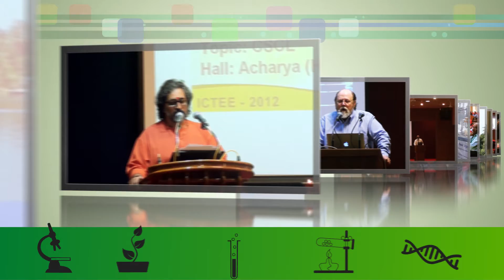Amrita Bio Quest 2013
The growing impact of Biotechnology in all spheres has resulted in the active and focused pursuit of innovative applications that capitalize on novel approaches to enhance our strengths in frontier areas of Biotechnology. Amrita Bioquest 2013 will provide an ideal forum to discuss and deliberate on established as well as emerging platforms and strategies